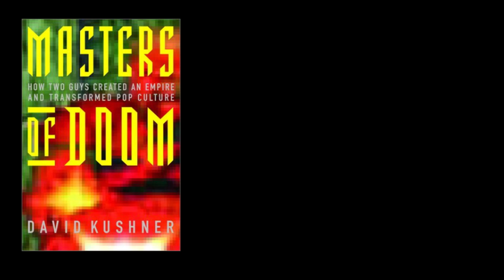Masters of Doom Chapter 1 - P1 - How the Masters of Doom Changed the Gaming World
Welcome to the wild world of Masters of Doom, where two nerdy misfits with a passion for video games go on a journey to create the most badass game of all time. In the first chapter, we meet John Romero and John Carmack, the dynamic duo behind classics like Doom and Quake. From their humble beginnings tinkering with computers in their parents' basements, to their explosive rise to fame in the gaming industry, this is the story of two rebels who dared to dream big and changed the face of gaming forever. Get ready for a wild ride!